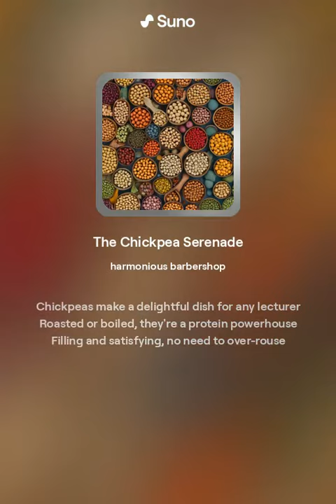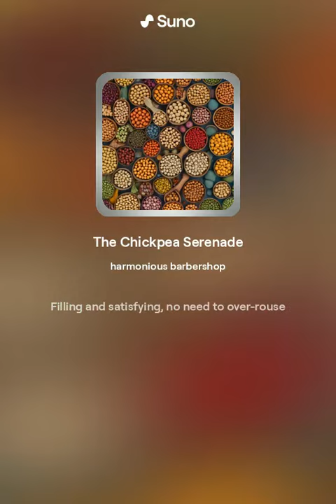The Chickpea Serenade (Version 1)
Barbershop style AI Song About Chickpeas, non-commercial, everything was created and generated by Suno AI,